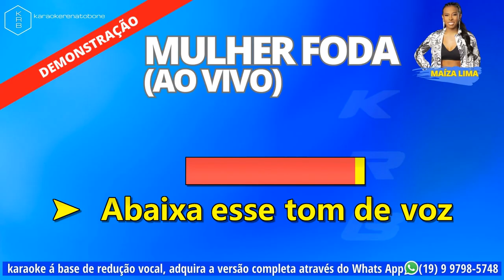MULHER FODA AO VIVO MAÍZA LIMA PLAYBACK KARAOKE DEMONSTRAÇÃO